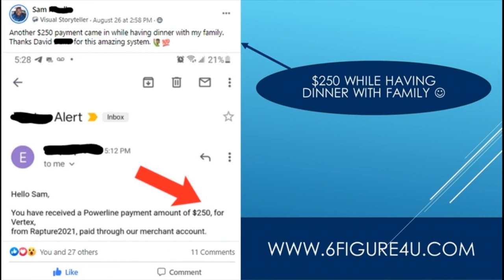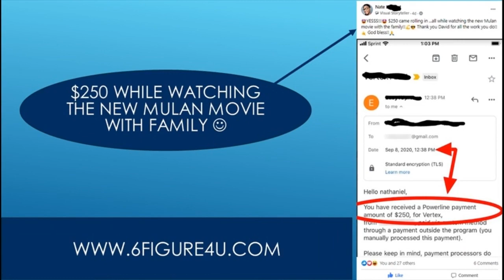Online Side Gigs - 8 Side Jobs To Make Money & Side Gigs That Earn Cash (From Home!)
This side gigs 2019 is the best way how to make money as a stay at home mom who are looking for side jobs for extra money at home...Some of these online side hustles  i’ve personally had or still have today!

8 online side hustle ideas for 2020 that you can work from anywhere and start today.Side gigs to make extra money online (5 ways to get started today!

Stop googling side gigs from home or the highest paying side hustles!

At the end of this video  you will know which are the best side hustle ideas for 2021  which are the best online side hustles and which side hustles that can make you the most money.10 easy side gigs that pay within 48 hours.

In this video  you will learn about 10 easy side gigs that pay within 48 hours.I know it’s way easier said than done  but things like online programs  e-books  youtube videos  or blogs can often be setup once - and then - over time  you’ll continue to make money for as long as it exists.
5 online side hustles: to earn money from the comfort of your home.
10 legit online side-gigs to make extra money.

Easy1up
Easy 1 Up
forsage
forsage levels
forsage review
forsage compensation plan
Easy1up Review
Profits Passport

Project Life Mastery - 7 Ways To Make Money From Home During Quarantine -mGZQxeTXi9M
Tyler Pratt - 4 Ways To Get Paid By WALMART Working From Home -UGmlfQp18Vo
Project Life Mastery - 7 Ways To Make Extra Money From Home (Make $100+ Per Day!) -jtCG2jgNH0c
Charlie Chang - The TOP 8 Side Hustles To Earn Extra Income From Home (2020) -s3EDTTlCp8g
Camille Collazo - 5 ONLINE SIDE HUSTLES: To Earn Money From The Comfort Of Your Home -zROKpC6AgXg
Vincent Chan - Investing & Personal Finance - 5 Easy Ways To Make FREE MONEY ONLINE FAST From Home -gDLr5uHr5ls
Ella Rose - how to make money at home as a teenager! | 10+ legit ways to make money online! -I-89vpqpLfE
Jazmine Garcia - how i made $3k in a week! | how to make money during quarantine
fast
 -vt8G4JKjEJ4
Franklin Hatchett - Earn $300 By Typing Names Online! Available Worldwide (Make Money Online) -1E1UA4uEhDs"